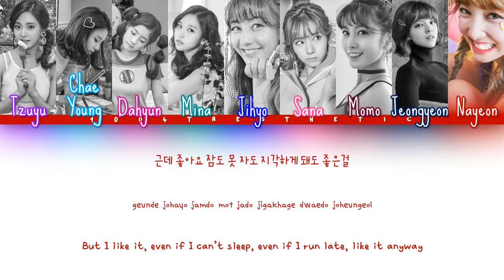TWICE (트와이스) - Likey (라이키) Color Coded Han/Rom/Eng Lyrics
OPEN ME

SJSJSJS SO CUTE I ALREADY HAVE THE ‘ME LIKEY LIKEY LIKEY’ STUCK IN MY HEAD???

If you’re already down here, go follow my friend Danica on her social media accounts! On November 22, 2017, she will be officially branching out into the music industry with her song ‘Again’ written for her bias: Woozi of Seventeen (that date is his birthday!) :)

Fansite(ish) Twitter: SeungkwanProtec (my sister and I both run this)

Group bias(es): Dahyun, Momo, Chaeyoung…. What goddesses, I love them sO MUCH

Artist: 트와이스 TWICE
Song: LIKEY
Album: twicetagram

Han: music.naver
Rom: klyrics.net
Eng: JYPE

Fonts
Names: Sue Ellen Francisco
Han: THELeft
Romanization: THEPure
English: DXkamjikbalral